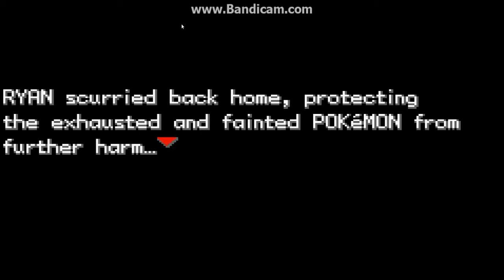[HD] Pokemon Dark Cry: The Legend of Giratina- Part 2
Please comment and give feedback so that I can make these videos better.